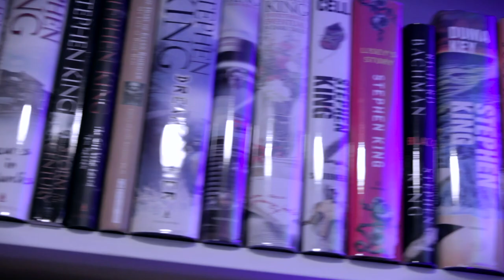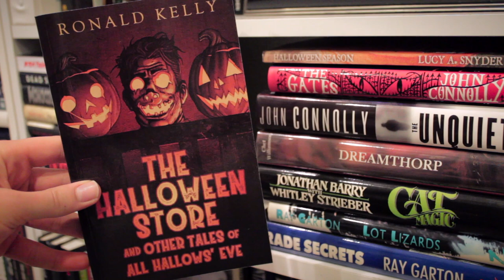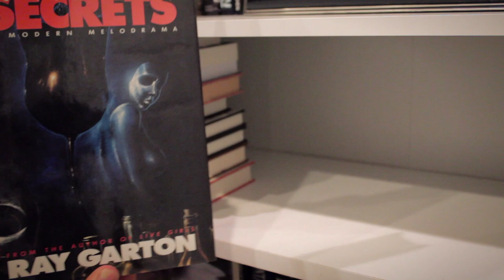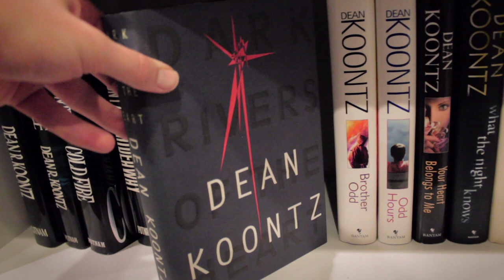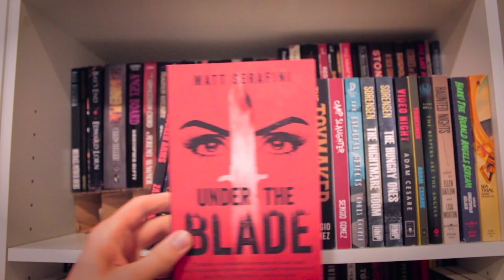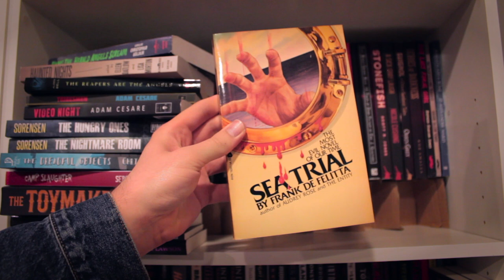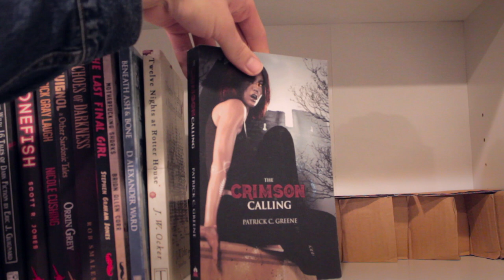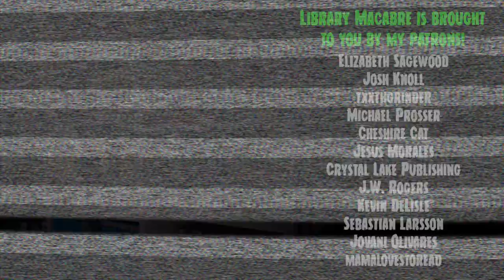HORROR BOOKSHELF TOUR (Pt. 1) | New Horror, Indie Horror, Vintage Books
I'm lost in my library, trapped amidst a labyrinth of bookcases. I probably won't escape anytime soon (honestly, why would I want to?), so let's peruse the shelves together, shall we? It'll be a good way to pass the time...